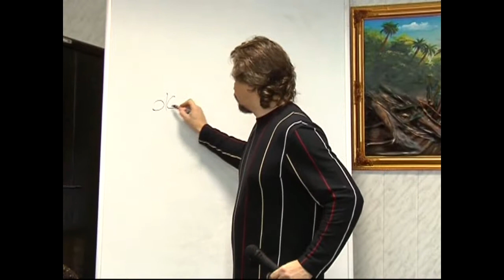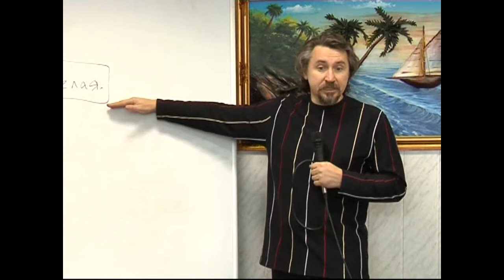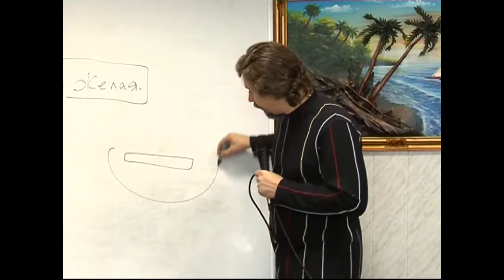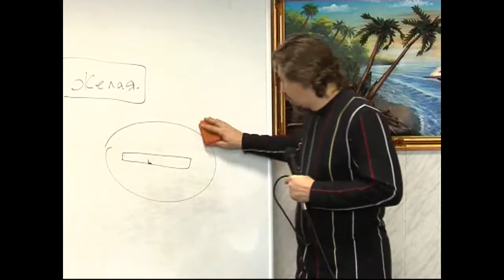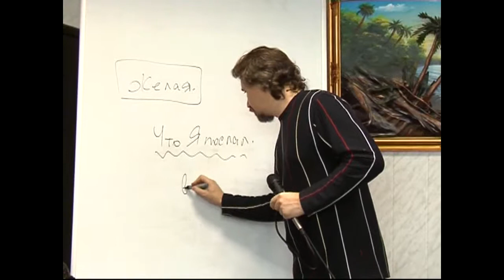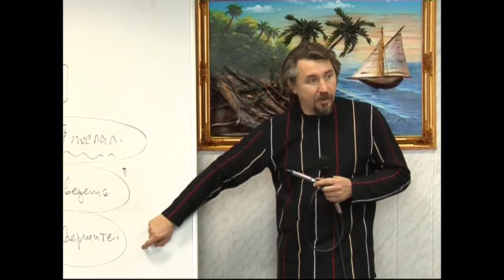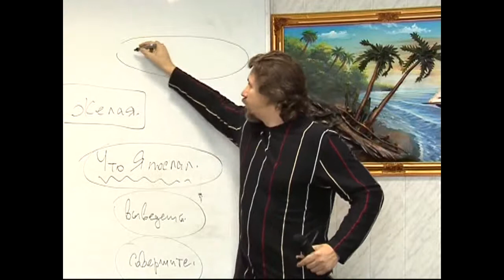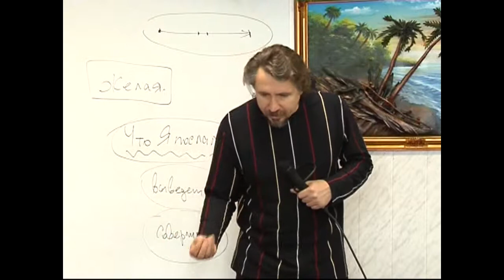МЕБИ Дмитрий Ю "Искупление" 2009г Урок 5